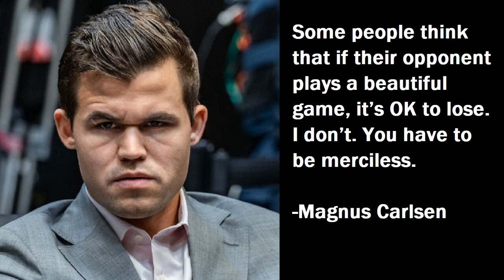KINILITI SA ENDGAME! | IM Jem vs IM Nolte | Malaysian Chess Festival | Round 6